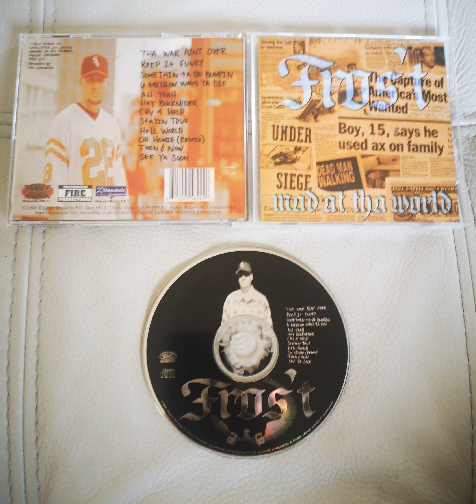Fros'T - Oh Homie (Remix)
Fros'T - Mad At Tha World